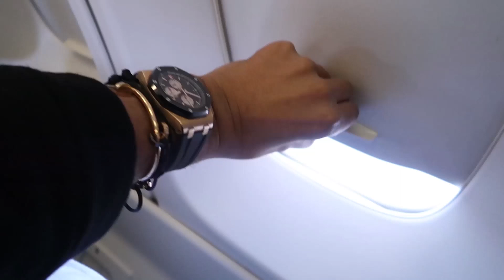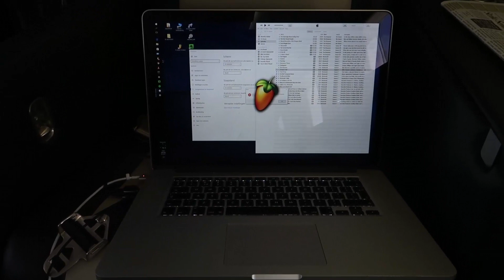WHAT HAPPENS IN VEGAS.. | AFROVLOG #15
Welcome to a new AfroVLOG!

Frits left me, so I’m packing my stuff and doing the VLOG at the same time.

We’re going to Las Vegas for 5 days, let me show you how this journey goes..

NEW SINGLE “ANOTHER LIFE” with David Guetta and Ester Dean is OUT NOW!